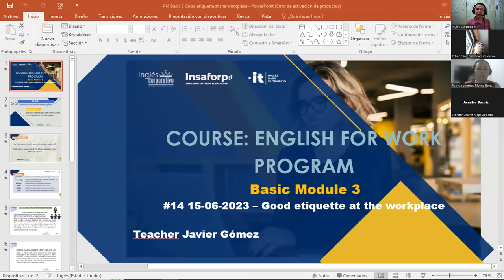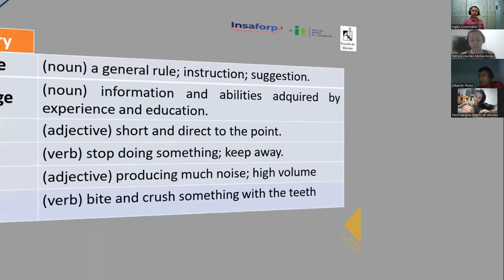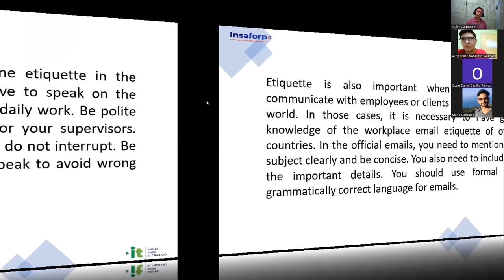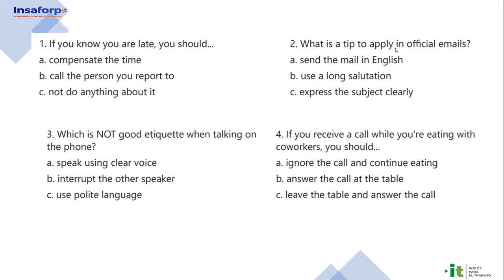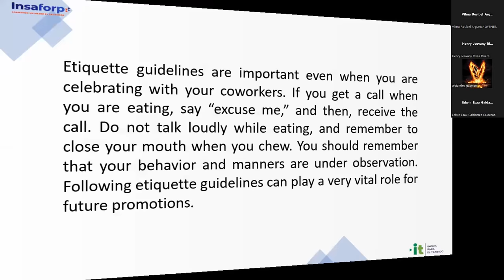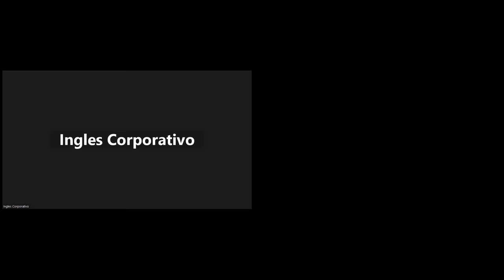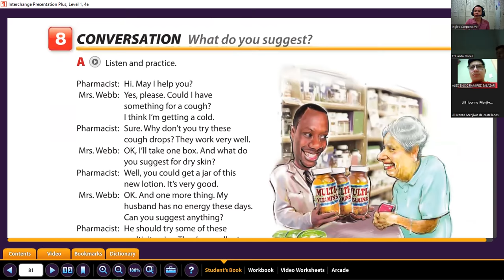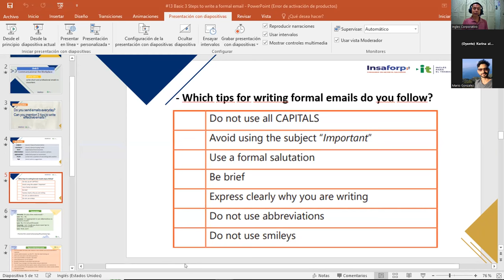Sesión 14-15-06-2023-29750-8048-0082/2023-Gómez- Good etiquette at the workplace